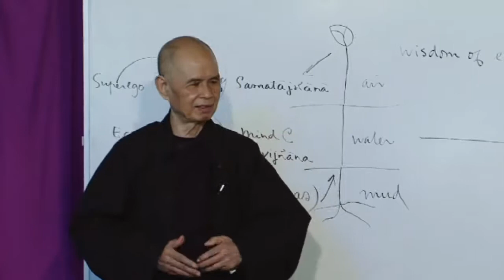Il tuo compleanno è la tua continuazione. Thich Nhat Hanh, 13/06/2014, New Hamlet, Plum Village